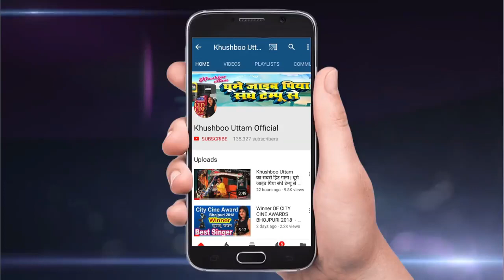Khushboo Uttam Bol Bam Recording Song 2024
Khushboo Uttam Bol Bam Recording Song 2018
Khushboo Uttam
Bolbam 2018 song
Bolbam 2018 video song
Bo bam 2018 songs
Khushboo Uttam Bolbum song